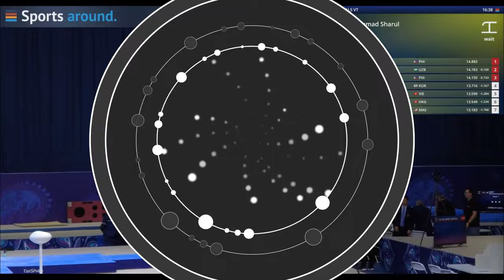SHARUL AIMY (MALAYSIA) Cipta Sejarah | Pingat Gangsa Kejohanan Gimnastik Artistik Lelaki Asia 2024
Credit To:
Спорт вокруг.

17th Junior & 11th Senior Men Artistic Gymnastics Championships
Kejohanan Gimnastik Artistik Lelaki Asia 2024
Sharul Aimy cipta sejarah baru apabila muncul gimnas lelaki pertama negara raih pingat di Kejohanan Asia.
🥇Carlos Yulo (14.883)
🥈Abdulaziz Mirvaliev (14.783)
🥉Sharul Aimy (14.466)